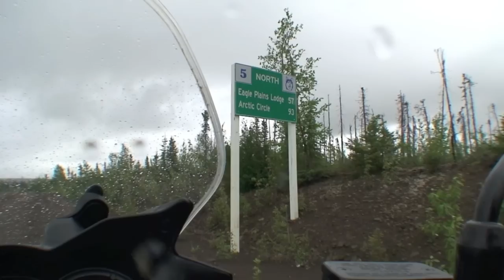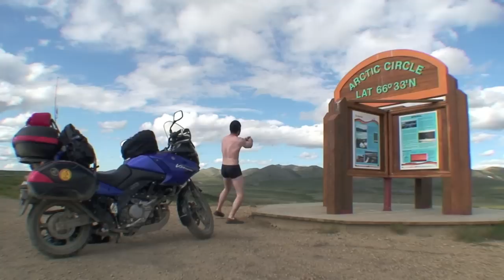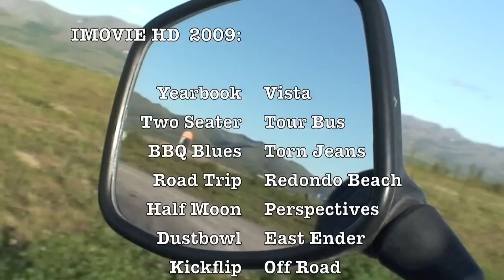Arctic Clutch 6 of 6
One Man, One Motorcycle, One Goal... The Arctic Circle!